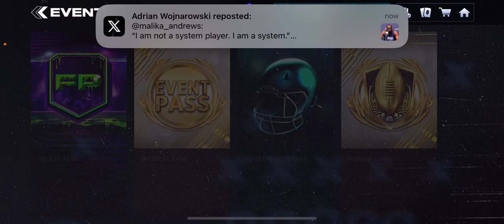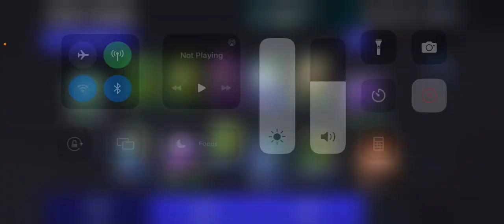Madden Harvest Is Here!!! Madden Mobile 24!!!